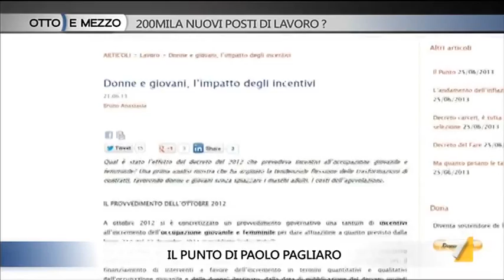Otto e mezzo 26/06/13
200MILA NUOVI POSTI DI LAVORO? - Il Ministro del Lavoro Enrico Giovannini e il giornalista Tito Boeri sono ospiti di Lilli Gruber per parlare del nuovo pacchetto lavoro varato dal Consiglio dei Ministri